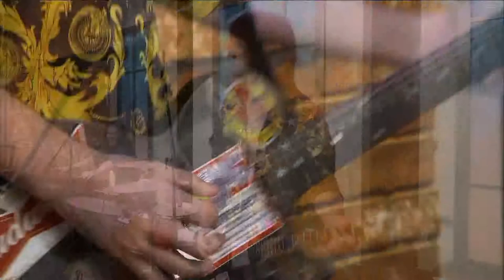The Drugstore Gypsies Interview/Performance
Rolling Stone Magazine named The Drugstore Gypsies one of 2017's "Top 10 New Artists To Watch"

Hometown boys The Drugstore Gypsies have been gathering loyal fans and setting the music world on fire since their debut album released in 2017.  Since then they've accumulated over 1 million streams on Spotify, and their first single "Runnin' To" was nominated for "Song of the Year."
They've shared the stage with such heavy hitters as Gary Allen, Whiskey Myers, Kevin Fowler, Pat Green, and Charlie Robison, and will be opening up for Jackyl this weekend at Bikes on the Bayou.  They'll be performing at 7pm Saturday night at Eleanor Tinsley Park, and the entire event starts Friday and ends Sunday, celebrating bike and motorcycle culture.  Bikes on the Bayou
The Drugstore Gypsies latest album "Easy Access" was released in early 2019, and they recently raised $4,000 for Houston's branch of St. Jude Children's Hospital.
| Facebook / Instagram: @TheDrugstoreGypsies | Twitter: @DrugstoreGypsy